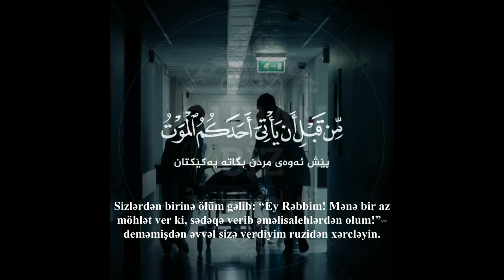Ey Rəbbim! Mənə bir az möhlət ver ki,sədəqə verib əməlisalehlərdən olum!😟 Munafiqun surəsi